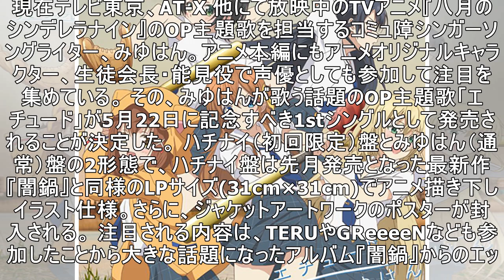『八月のシンデレラナイン』OPテーマ「エチュード」が発売決定！ 5月1日よりTVサイズが先行配信